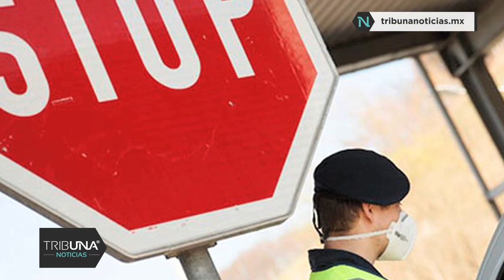EEUU y México “restringirán cruces no esenciales” en la frontera